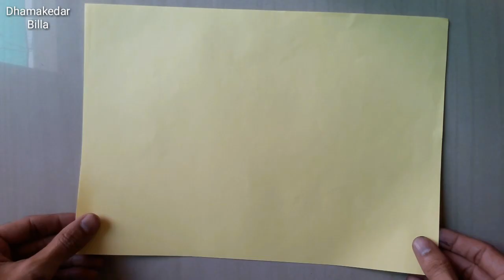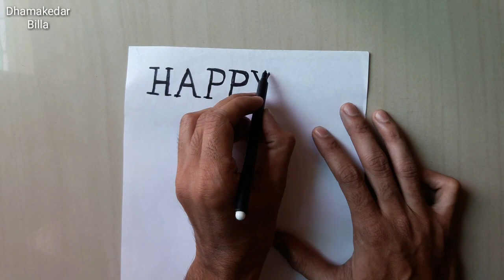Door hanging toran making idea | bandarwar | bandhanwar | Dipawali home decreation idea | jhalar diy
बांदरवाल बनाने का तरीका
bandarwarbanane ka tarika

room decoration home decoration paper craft gate decoration ideas darawaje ki sajawat ke liye toran how to make toran bandarwal kaise banate hain bandarwal banane ka tarika shubh diwali bandhanwar

Create by Dhamakedar Billa